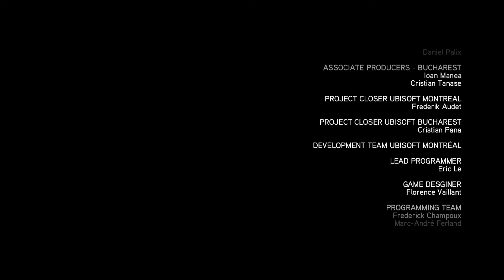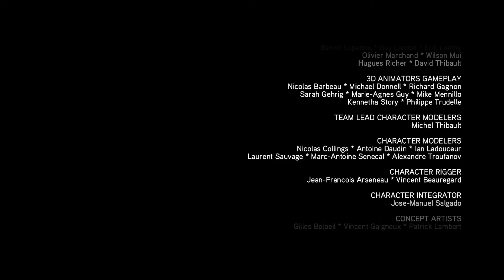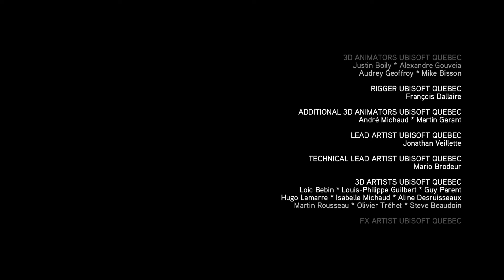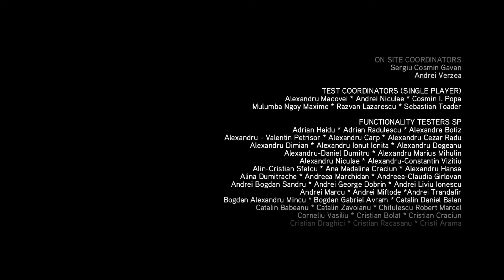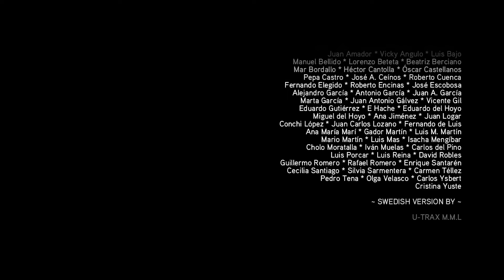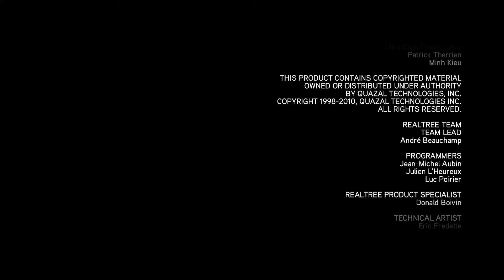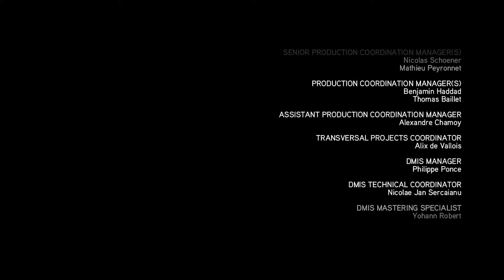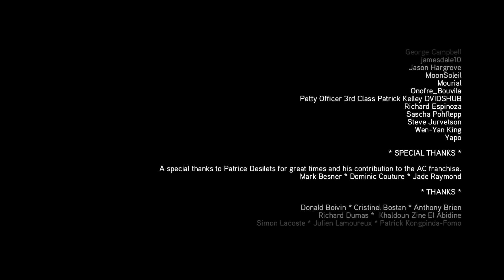Assassin's Creed Brotherhood Sequence 9 - Part 9 - The Fall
Assassin's Creed Brotherhood Walkthrough! Walkthrough and Let's Play Playthrough of Assassin's Creed Brotherhood with Live Gameplay and Commentary in 1080p high definition. This Assassin's Creed Brotherhood will be completed showcasing every level, mission, boss, and story ending.

Developer: Ubisoft Montreal
Release: November 16, 2010
Genre: Action Adventure
Platforms: PlayStation 3, Xbox 360, Windows PC, MAC OSX
Publisher: Ubisoft